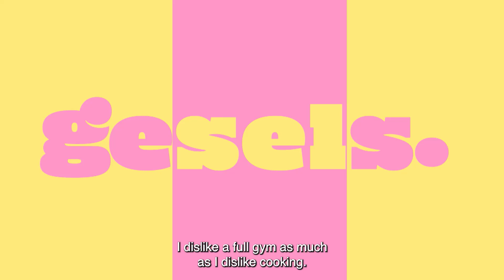Struggling with injuries and pain? Find out how EMS training has helped Heleen improve hers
You can also tune in to the next BODYTEC testimonial every Saturday at 6 pm on ‪ @VIATVSA @DstvOfficialChannel 147. With rebroadcasts on Mondays at 5 pm, Thursdays at 9:30 pm and Sundays at 9 am.